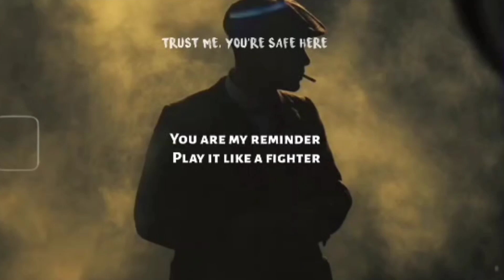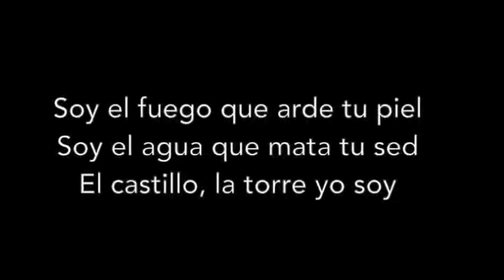Most Popular Classic Webseries/ TV Show Theme And BGM Music | Opening Music For Ringtone 2021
Hello Guys Muzik World Here..

Mai Har Din apne channel pe Bollywood Aur Hollywood Music Industry ke baare me news lata rehta hu.
Toh ap sab mujhe support kare ki mai yeh continue karta rahu. Kukiyeh muhe motivate karta rahega
aur videos banane ke liye.

SONG LINKS-

Tags (Ignore)-

1. best web series bgm
2. best theme songs of web series
3. most popular theme song
4. popular theme song
5. top theme song
6. best series songs
7. best title song
8. web series music
9. hotshots web series songs
10. best theme music
11. best theme songs ever
12. best theme song
13. best theme songs
14. web series theme song
15. famous theme songs
16. popular theme songs
17. top 10 theme song
18. best web series theme song
19. best series theme song
20. best web series songs
21. theme songs

NOTE: This Content Does not offend any
person, anything shown in this video is just for

all contents provided by This Channel is